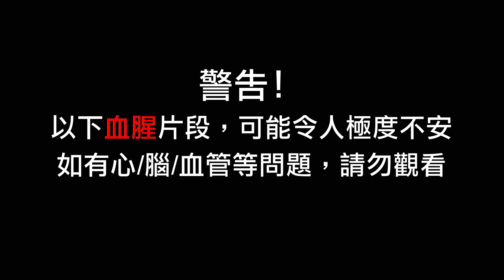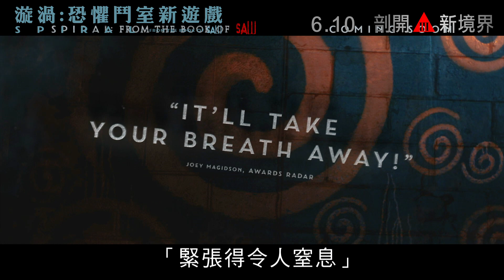【膽小慎入！】《漩渦：恐懼鬥室新遊戲》虐殺遊戲片段│6月10日 剖開3級新境界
膽小慎入！《漩渦：恐懼鬥室新遊戲》虐殺遊戲片段曝光！

《恐懼鬥室》革新回歸，全新謎團勇奪美國2週票房No.1，更被喻為系列最佳！
6月唯一3級血腥恐怖鉅獻、極限挑戰觀眾嘅膽量同視覺痛感！

6月10日　剖開3級新境界

《恐懼鬥室》賣座班底打造
荷里活新一代恐怖大師溫子仁（JamesWan）原創的賣座恐怖系列《恐懼鬥室》（Saw），睽別銀幕四年後開啟新章！新作《漩渦：恐懼鬥室新遊戲》（Spiral: From the Book of Saw）打造在「鬥室殺人王」（Jigsaw）同一世界觀下的全新境界；除了具備系列過往以肢解虐殺場面引爆的感官驚嚇，今次更著力提升懸疑、鬥智元素，以《七宗罪》（Se7en）式的佈局，將觀眾捲入刺激尖叫的推理漩渦，懸疑驚慄程度更勝《訪．嚇》（GetOut）！
故事由一宗警員慘遭分屍的兇案開始，逐步呈現一個人禍比妖魔鬼怪更令人恐懼的黑色世界。系列一貫「睇到都痛」的複雜機關繼續登場，近乎超越電檢尺度的本色依然不變，終極挑戰觀眾的膽量及視覺痛感。

在製作方面，《漩渦：恐懼鬥室新遊戲》除了有溫子仁繼續坐陣監製，連《恐懼鬥室》系列備受好評的第2至4集導演戴倫連恩布斯曼（Darren Lynn Bousman）亦回歸執導。今集更全面突破之前「刀仔鋸大樹」方式的低成本製作，請來憑著過人創作力而四度獲艾美獎的基斯洛克（ChrisRock）加入監製兼瞓身演出，還有重量級演員金像提名男星森姆積遜（SamuelLJackson）、《使女的故事》（The Handmaid’s Tale）麥士明格拉（Max Minghella）、人氣美劇《河谷鎮》（Riverdale）瑪麗莎妮歌絲（Marisol Nichols）等傾力助陣，聯手拆解連環虐殺「新遊戲」背後所隱藏的血腥圖謀。

【人禍  觸發連環虐殺  屍碎拼圖  揭開隱藏罪幕】
一名警員在火車隧道內慘遭分屍，案發地點更留下似曾相識的血紅漩渦作為犯罪訊息…刑警錫奇（基斯洛克 飾）和他的新手拍檔威廉（麥士明格拉 飾）奉命偵查，發現兇手凶殘、精密的行兇手法跟已死的「鬥室殺人王」同出一轍，更發展成針對警員的連環殺人事件。兇手誓要以殘酷恐怖的「遊戲」，懲罰不義的「罪人」。
決心抽出真兇的錫奇及其已退役的父親馬吉局長（森姆積遜 飾），逐步被捲入這虐殺漩渦，隨時成為鬥室內的受罰者…

上映日期：2021年6月10日
導演：戴倫連恩布斯曼
主演：基斯洛克、森姆積遜、麥士明格拉、瑪麗莎妮歌絲
級別：III
片長：93分鐘
語言：英語（中文字幕）
片種：懸疑│驚慄│恐怖